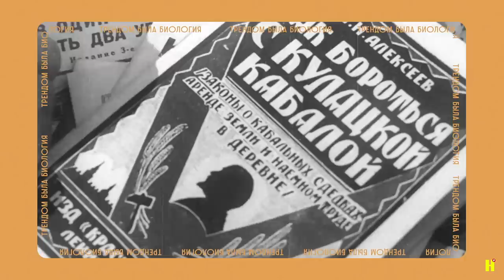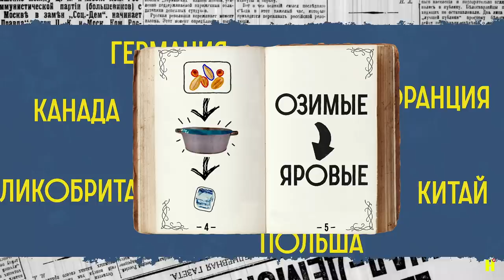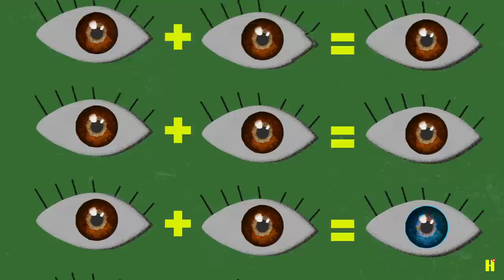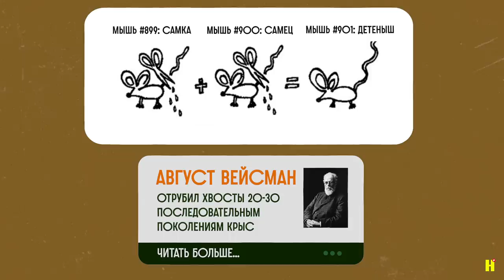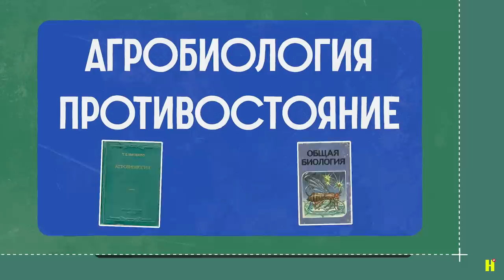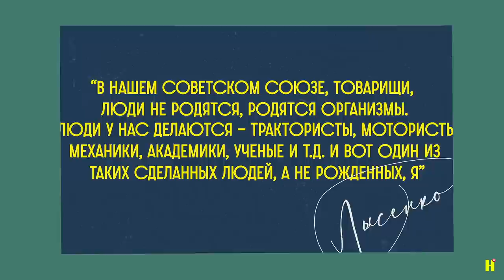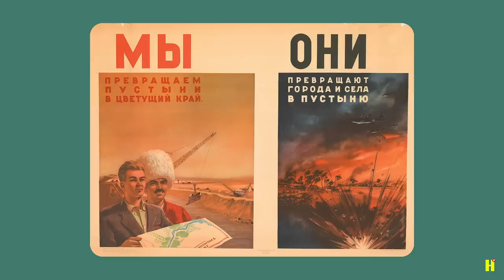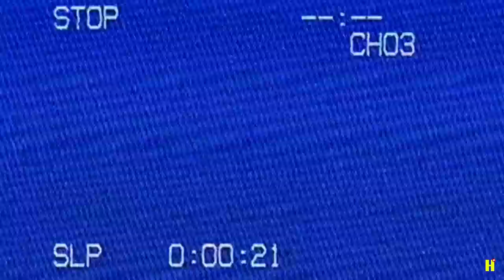КАК ВСЯ СТРАНА ПОВЕРИЛА В ЛЖЕНАУКУ? / Редакция.Наука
«Лженауки» — новый формат Редакции.Науки, в котором мы будем рассказывать историю научного мошенничества, заблуждений, обманов и просто псевдонаук в русской (и не только) истории.
Как они возникают, почему их признают и как с ними борются ученые. Начнем с «Агробиологии» — одной из самых известных миру лженаук, возникшей в СССР. В этом выпуске вы узнаете, как идеология способствовала утверждению лже-биологии, к чему приводит поддержка государством лжеученых, кто был Сталиным в биологии, зачем кормить коров какао и, самое главное, к чему это все привело.

00:00 Вам что-нибудь говорит слово «эволюция»?
0:43 Что такое лженауки?
1:55 Главные вопросы выпуска
2:25 Тренд на биологию в СССР
3:21 Как агробиология повлияла на нашу страну
4:35 Начало карьеры Трофима Лысенко
8:11 Агробиологи отменяют гены
9:35 Можно даже превратить пшено в птицу!
10:03 Межклассовая борьба
11:20 Как Лысенко аргументировал свою позицию?
11:55 Трехэтажное ругательство лысенковцев
12:46 Лысенко внедряет свои методы
14:19 Вавилов проигрывает Лысенко
15:13 Почему государство поддержало лженауку?
17:38 Разгром генетики
20:12 Письмо трехсот
21:55 Окончание карьеры Лысенко
23:08 Почему лженауки опасны для жизни?

Это канал «Редакция.Наука». Здесь мы будем раскладывать научные концепции простым языком, научим вас задавать вопросы себе и миру и всегда оставаться любопытным.
Мы всегда учили вас делать выводы самостоятельно, а сегодня как никогда важно сохранять критическое мышление. Наука учит нас сомневаться и не принимать на веру гипотезы без достаточного количества доказательств.